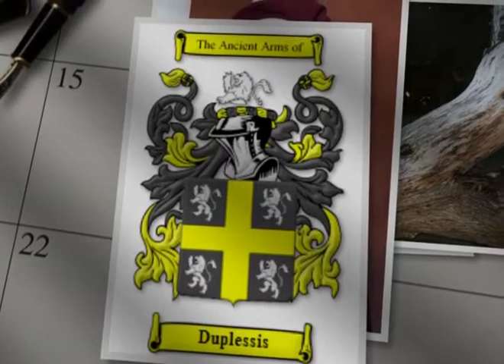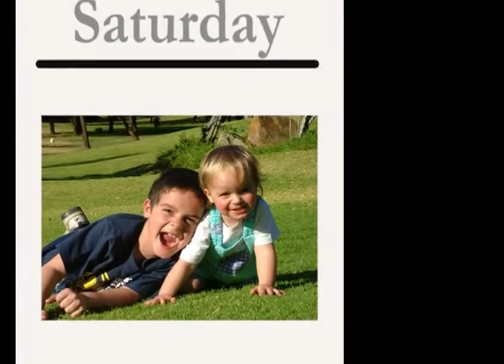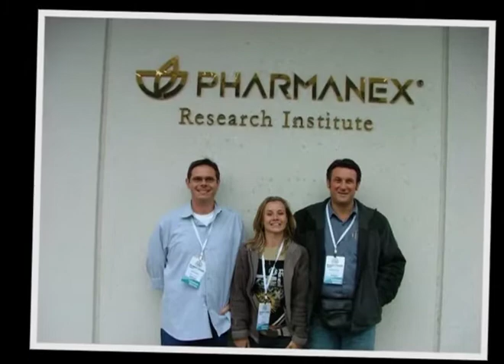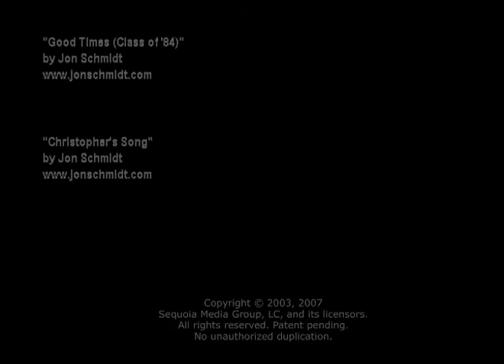Du Plessis family 0407_converted